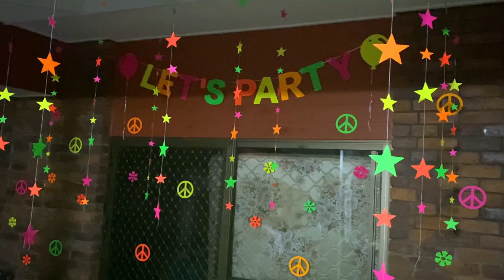Best Blacklight Strip Lights for a Black Light Glow Party [2023]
🌟 Elevate Your Party Experience with Glow Party World's Blacklight Strip Kit! 🎉

Welcome to the ultimate glow party revolution! The Glowave™ LED blacklight strip kit brings unparalleled brilliance, versatility, and excitement to your parties. Transform any space into a mesmerizing UV wonderland, where colors come alive, and memories are made.

🔦 Key Benefits:

1. Quality you can rely on: Unleash the ultimate glow with our 115W strip kit, boasting 14.4W per strip for maximum brilliance. Paired with our 12V 5A power adapters that ensure flicker-free illumination, stable power delivery, and prolonged performance and lifespan of your LED strip lights.
2. Intense UV Glow: Our SMD5050 LEDs, powered by three diodes per chip, deliver an exceptional UV glow, ensuring that colors burst with intensity and objects shine like never before.
3. Easy Installation: Say goodbye to complicated setups! Our adhesive-backed strips make installation a breeze. Simply stick them to your walls, plug them in, and let the glow party begin.
3. Unbreakable Design: With our smash-resistant blacklights, you can party with confidence, knowing that accidents won't dampen your festivities. Our durable design ensures a long-lasting glow experience.
4. Long-Lasting Performance: Prepare for countless parties and unforgettable memories, as our blacklight strip kit boasts a lifespan of over 30,000+ hours. Let the glow shine on for endless celebrations.

🎉 Whether you're hosting a dazzling glow party, an eerie Halloween bash, or a school dance extravaganza, our blacklight strip kit is the ultimate party essential. Trust the pioneers of the glow party revolution and embrace the authentic glow party experience.

🌈 Our passion for parties and years of expertise have crafted the perfect glow party lighting solution that will make every moment shine with pure joy.